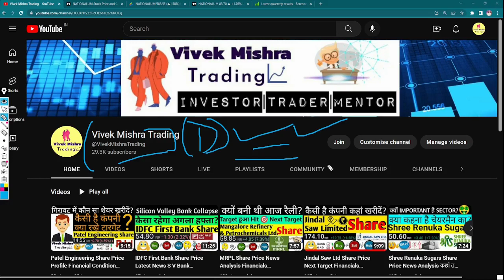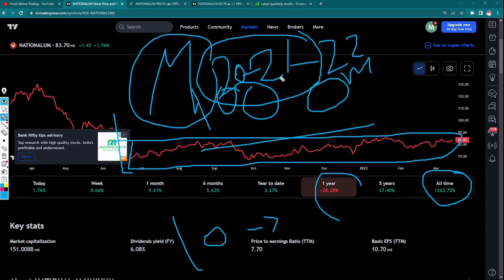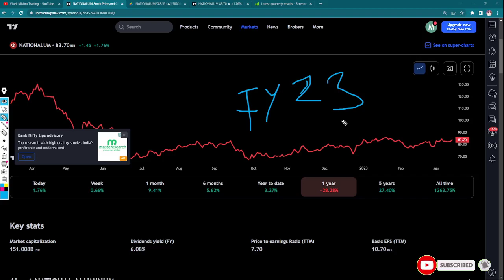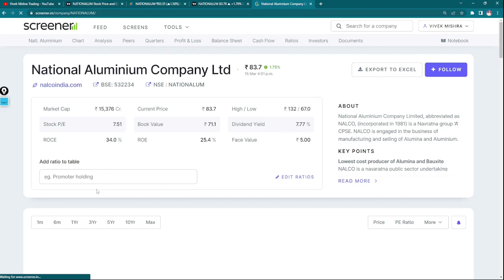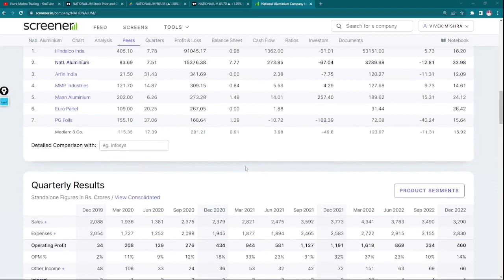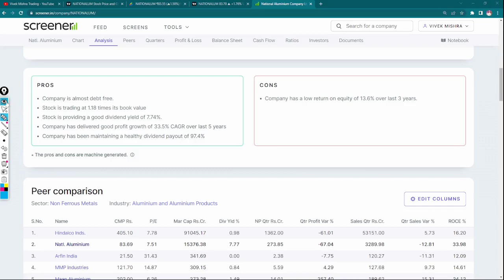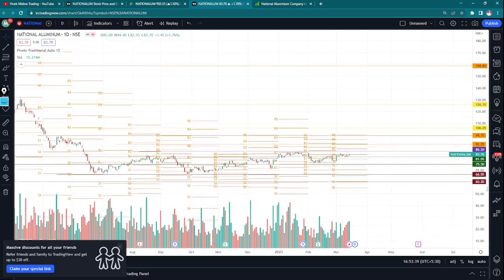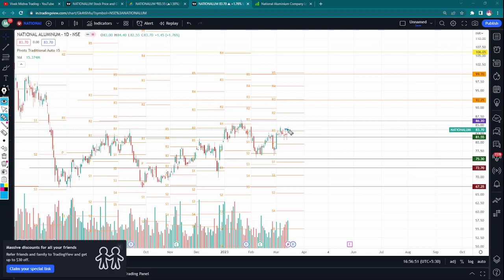National Aluminium Co. Ltd Share Price News Financial Nalco Share News Dividend Date BUY HOLD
National Aluminium Company
Mining company
National Aluminium Company Limited, abbreviated as NALCO, is a Navratna group ‘A’ CPSE having integrated and diversified operations in mining, metal and power under Ministry of Mines, Government of India. Presently, Government of India holds a 51.5% equity in NALCO.
Headquarters: India
Founded: 1981
Number of employees: 6,496 (April 2019)
Revenue: 8,471.84 crores INR (US$1.2 billion, 2020)
Parent organization: Ministry of Mines
Subsidiaries: NPCIL-NALCO Power Company Limited, Angul Aluminium Park Pvt. Ltd

TY :)

Grateful!😇